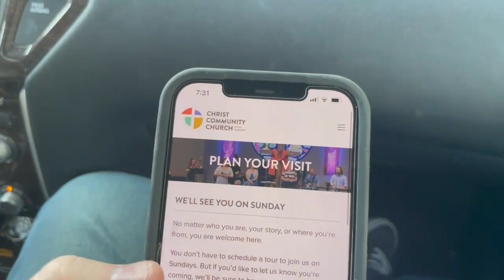"Signs and Wonders" Fundraising Campaign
This month, we are raising money to repair our AC unit as well as our sign at the corner of the intersection where our church is located. We would love your help in raising this money during the month of July!